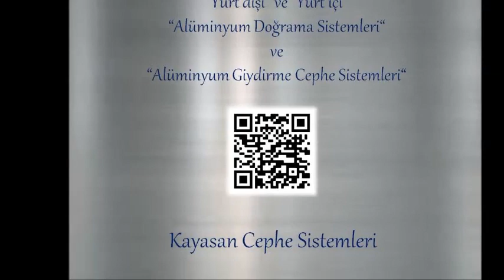Miaport Projemiz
“Miaport” projemize başladık.

1986 yılından günümüze tecrübeli mimarlarımız ve yılların bilgi birikimine sahip teknik kadromuzla, yurt dışı ve yurt içi "Alüminyum Doğrama Sistemleri“ imalatlarınız, “Alüminyum Giydirme Cephe Sistemleri“, "Hafif Çelik Prefabrik Yapılar", "Çelik Çatı Sistemleri" projelerinizde siz değerli yatırımcılarımıza hizmet vermekten ve çözüm ortağınız olarak çalışmaktan mutluluk duymaktayız. Güveniniz ve katma değerleriniz için teşekkürler.

Kayasan Cephe Sistemleri